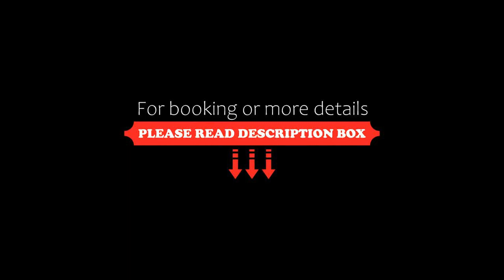Health and Spa by Doro, Bad Bertrich, Germany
About Property:
Located in Bad Bertrich, 29 km from Cochem Castle, Health and Spa by Doro provides accommodation with a terrace, free private parking, a restaurant and a bar. This 3-star hotel offers room service.
At the hotel, every room comes with a balcony. All units in Health and Spa by Doro are equipped with a flat-screen TV and free toiletries.
Guests at the accommodation can enjoy a à la carte breakfast.
Nue...
Property Type: Hotel
Address: Am Schwanenteich 2, 56864 Bad Bertrich, Germany
Searching For
1. Health and Spa by Doro - Bad Bertrich - Germany
2. Health and Spa by Doro - Bad Bertrich - Germany Address
3. Health and Spa by Doro - Bad Bertrich - Germany Rooms
4. Health and Spa by Doro - Bad Bertrich - Germany Amenities
5. Health and Spa by Doro - Bad Bertrich - Germany Offers and Deals
Audio Credit:
Track Title: Reasons To Hope
Artist: Reed Mathis